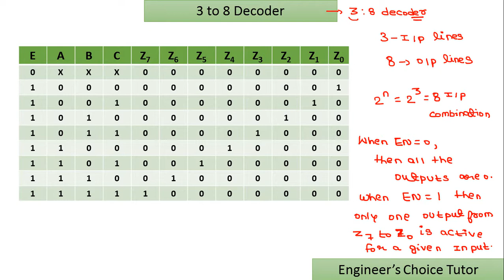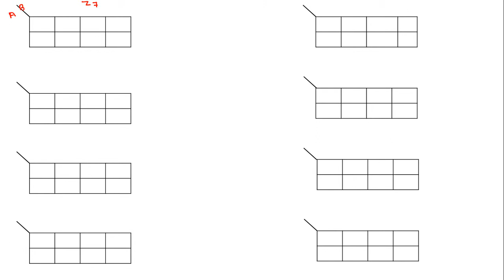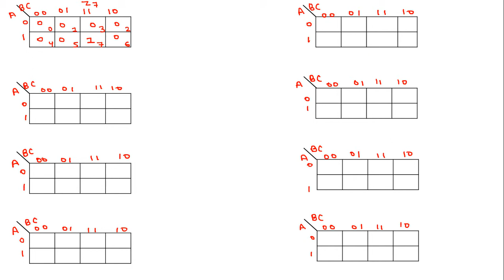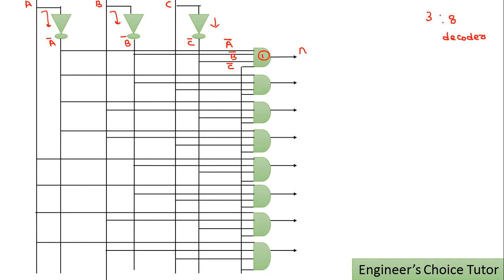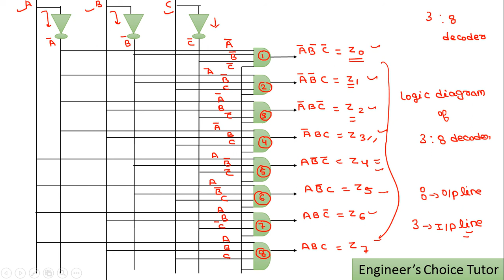3 to 8 decoder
Designing of 3 to 8 decoder.

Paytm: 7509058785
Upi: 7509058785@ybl